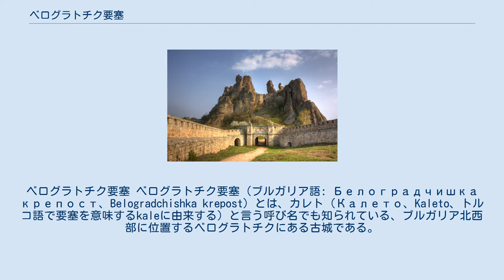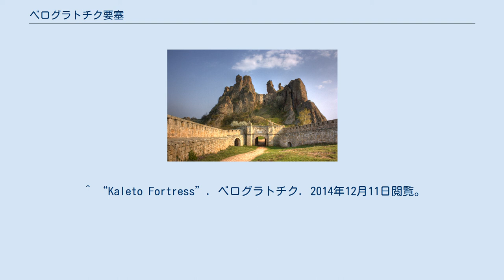ベログラトチク要塞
ベログラトチク要塞 ベログラトチク要塞（ブルガリア語: Белоградчишка крепост、Belogradchishka krepost）とは、カレト（Калето、Kaleto、トルコ語で要塞を意味するkaleに由来する）と言う呼び名でも知られている、ブルガリア北西部に位置するベログラトチクにある古城である。
地域を代表する文化的･歴史的観光地であり、付近に存在する奇岩とともに、この地を訪れる旅行者の主な目的地となっている。
ブルガリア国内で最も保存状態のいい城砦建築のひとつである。
 厚さ約2m、高さ約12mの城壁を持つ。
城内は三つの郭に分けられており、それぞれ城門によって結ばれている。
要塞全体では約10210m²の面積を有する。
この地域の奇岩群は防御面で天然の要塞となっており、城壁は要塞の南東部と北西部にのみ建てられている。
城の中庭は高さ70mに達する岩壁で囲まれている。
要塞は文化的遺構と宣言された後に、地元の歴史博物館によって修復が行われた。
 この地に最初の要塞が建造されたのはこの地域がローマ帝国の一部だった時代であると考えられている。
当初は監視用のもので、厳密には防衛用の城砦ではなかった。
14世紀になるとブルガリアのツァールであったイヴァン・スラツィミルがこの古い城砦を拡張し、守備隊を置いて要塞化した。
これが現在の要塞の直接の前身となった。
イヴァン･スラツィミルの治世中、ベログラトチク要塞は首府ヴィディンのババ・ヴィダ要塞に次ぐ、最重要の要塞のひとつとして扱われるようになった。
 その後1396年にオスマン帝国軍の攻撃を受けて占領された。
オスマン帝国はこの地域でのハイドゥクのような反乱勢力の鎮圧を進めるために要塞をさらに拡張した。
 19世紀になると更なる変化がもたらされた。
それはこの時代のオスマンの典型的な建築術を用いて全面的な改築が実行され、要塞はさらに拡張された。
特徴的なヨーロッパ風の意匠はこの拡張に参加したフランス人とイタリア人の技術者によって付け加えられたものである。
 1850年にはベログラトチクの反乱が発生し、要塞はその鎮圧に重要な役割を果たした。
 1885年にセルビア＝ブルガリア戦争に使われたのを最後に実戦に用いられることはなくなった。
 ^ “Kaleto Fortress”. ベログラトチク. 2014年12月11日閲覧。